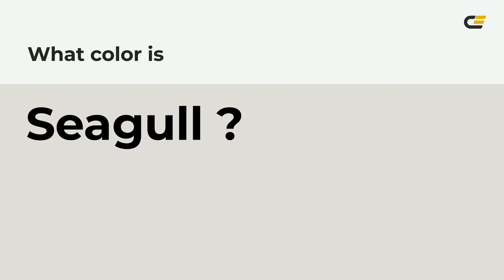Seagull color e0ded8 hex color - Grey color - Cool color e0ded8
What color is Seagull ? e0ded8 hex color - Grey color - Cool color e0ded8

Hex e0ded8 Color Code is also known as Seagull color.